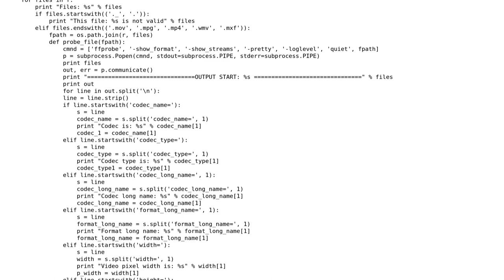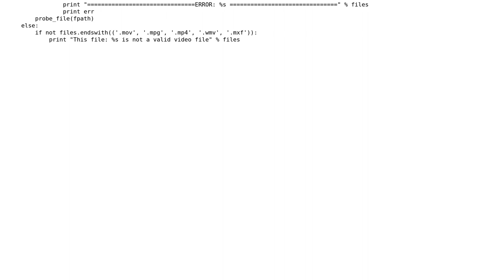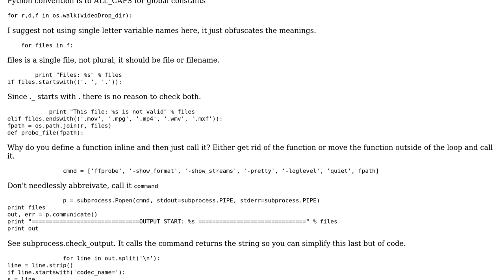Code Review: Trying to get output of ffprobe into variable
With thanks & praise to God, and with thanks to the many people who have made this project possible! | Content (except music & images) licensed under CC BY-SA | Music | Images & others | With thanks to user Winston Ewert user JRM and the Stack Exchange Network Trademarks are property of their respective owners. You are responsible for your own actions.